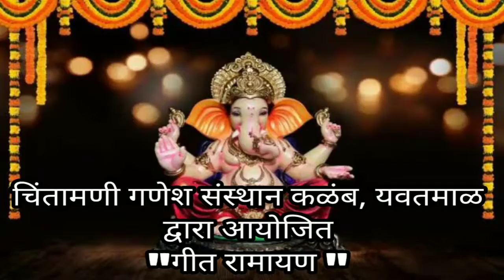गीतरामायण Geet ramayan (part-1)|popular marathi songs| " sanmitra raghawach "git ramayan"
Presenting an epic collection of marathi song in chronological order which describe the events from me te deu ahe hidden epic The Ramayana

Artist:
Tabla: Vishwas Kurwade
Harmonium : Ajay lonkar
Singer: Shashank Bhave
Sudhir Mahajan,Balu Deshpande.